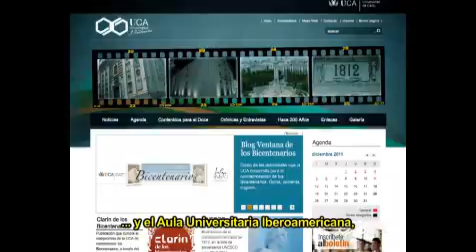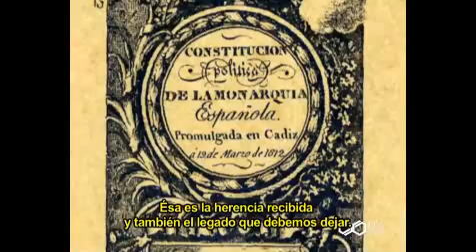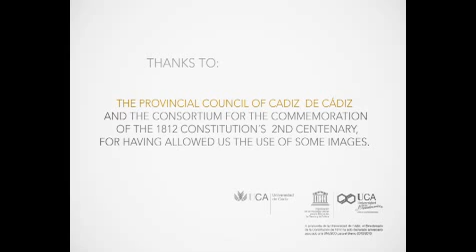UCA University of the Bicentennial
UCA University of the Bicentennial. English version with Spanish subtitles